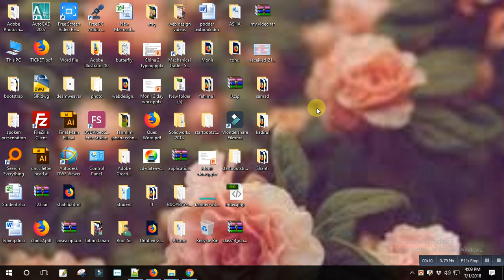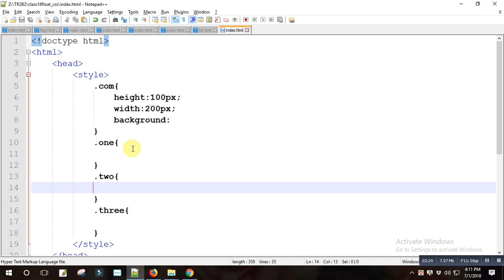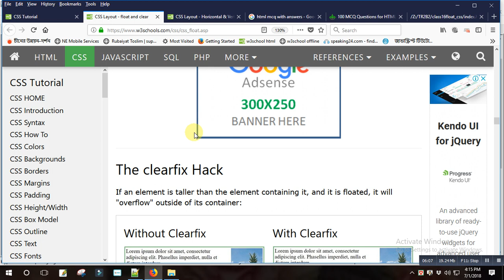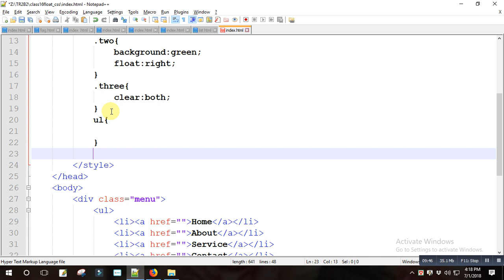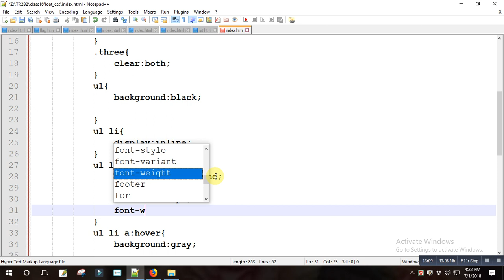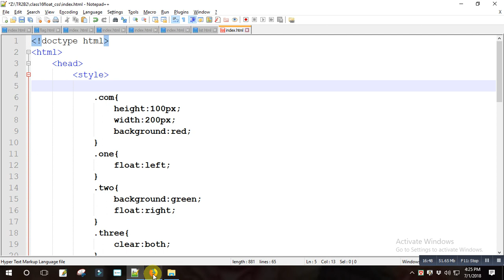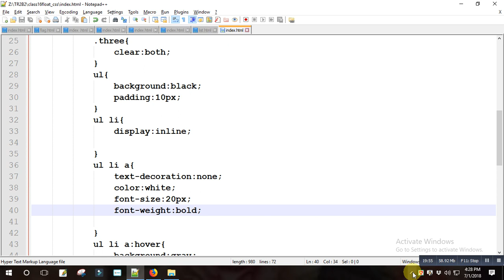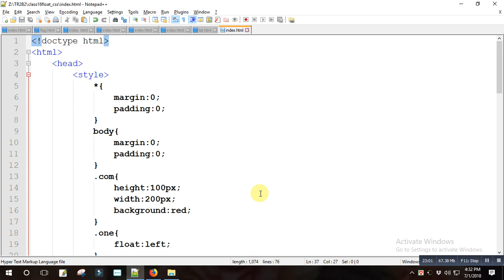Bangladesh Korea Technical Training Center || web design 01-07-2018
No two students tackle the same creative challenge the same way. Nor do they come to The Art Institutes Online with the same career goals and lifestyles. Whether you’re going straight from high school and planning to study full-time, or looking to change careers or grow in the one you have, you want a degree type that works for you. We offer a range of degree and non-degree programs designed to help you do anything from becoming more proficient in your job to taking your professional skills to a higher level. We provide the mentoring and real-world experience you need to prevail, with faculty* who’ve worked in the field and internship possibilities at businesses within your field of study. Here, you’ll be encouraged and expected to be bold. To take risks. To push yourself and the people around you.